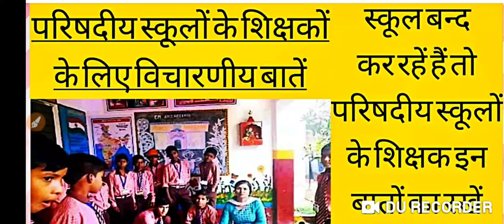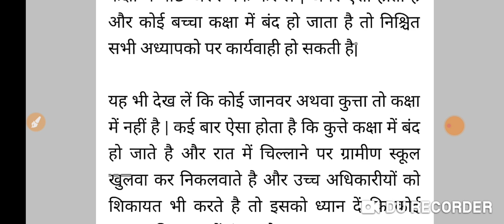परिषदीय स्कूलों के शिक्षक स्कूल बन्द कर रहें हैं तो इन बातों का रखें ध्यान